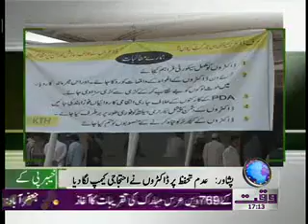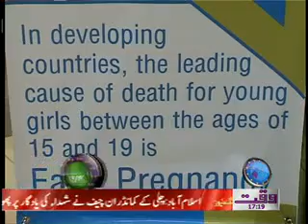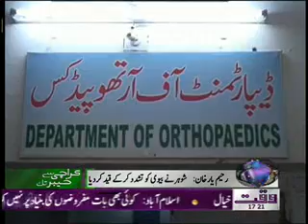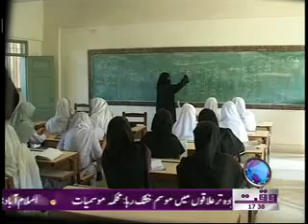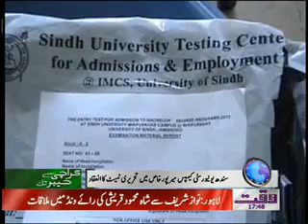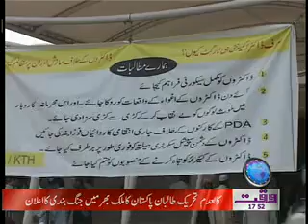Karachi Say Khyber Tak 22 November 2011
Karachi Say Khyber Tak Waqt News TV  22 November 2011